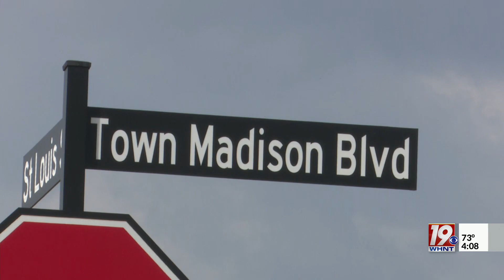Many New Restaurants Now Open in Town Madison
Another business has opened its doors over at Town Madison. Taco Mama opened today, joining other recently opened businesses like Prohibition, Panera, and Chipotle.